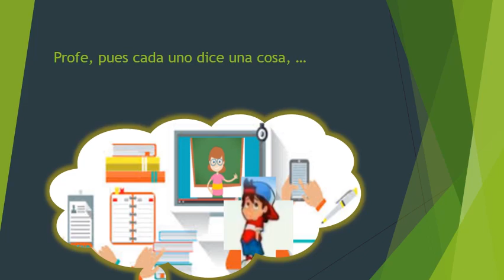Cómo vamos a salir de esta crisis según Jaimito. Es buenísimo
Vuelve Jaimito con su gran humor.
Cómo vamos a salir de esta crisis según Jaimito.
Humor en tiempos de crisis siempre ayuda y anima a seguir.
Ánimo España, de esta vamos a salir, lo dice hasta Jaimito.